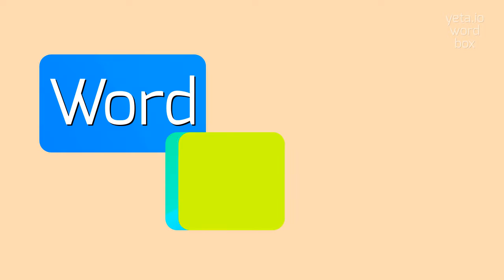How to say "kickwheel"! (High Quality Voices)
Watch in this video how to say and pronounce "kickwheel"!